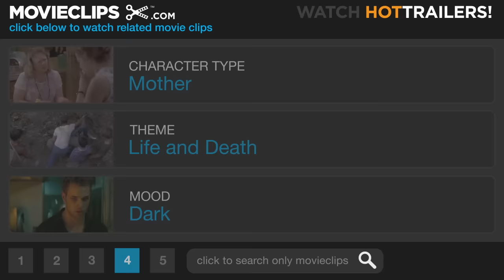The Virgin Suicides (2/9) Movie CLIP - Cecilia's Fall (1999) HD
CLIP DESCRIPTION:
Mrs. Lisbon (Kathleen Turner) throws a party for her daughter Cecilia (Hanna Hall) in an effort to help her socialize after her first suicide attempt.

FILM DESCRIPTION:
A dark comedy punctuated by moments of drama, The Virgin Suicides explores the emotional underpinnings of a family starting to come apart at the seams in 1970's Midwestern America. The Lisbons seem like an ordinary enough family; Father (James Woods) teaches math at a high school in Michigan, Mother (Kathleen Turner) has a strong religious faith, and they have five teenage daughters, ranging from 13-year-old Cecilia (Hannah Hall) to 17-year-old Therese (Leslie Hayman). However, the Lisbon family's sense of normalcy is shattered when Cecilia falls into a deep depression and attempts suicide. The family is shaken and Mother and Father seek the advice of psychiatrist Dr. Hornicker (Danny DeVito), who suggests the girls should be allowed to socialize more with boys. However, boys soon become a serious problem for Cecilia's sister Lux (Kirsten Dunst). Lux has attracted the eye of a high-school Romeo named Trip (Josh Hartnett), who assures Father of his good intentions. But Cecilia finally makes good on her decision to kill herself, throwing the Lisbons into a panic; and after attending a school dance, Trip seduces and then abandons Lux. The Lisbons pull their daughters out of school, as an emotionally frayed Mother keeps close watch over them. Meanwhile, Lux continues to attract the attentions of the local boys, and she responds with a series of clandestine sexual episodes with random partners as often as she can sneak out of the house. The debut feature from Sofia Coppola (whose father, Francis Ford Coppola, co-produced this film), The Virgin Suicides also features supporting performances from Scott Glenn and Giovanni Ribisi. The film was shown as part of the Directors Fortnight series as the 1999 Cannes Film Festival.

CREDITS:
Cast: Anthony DeSimone, Joe Roncetti, Noah Shebib, Jonathan Tucker, James Woods, A.J. Cook, Kirsten Dunst, Hanna Hall, Leslie Hayman, Chelse Swain, Kathleen Turner
Producers: Francis Ford Coppola, Suzanne Colvin, Julie Costanzo, Fred Fuchs, Jordan Gertner, Dan Halsted, Fred Roos, Chris Hanley, Willi Bär, Gary Marcus
Screenwriters: Sofia Coppola, Jeffrey Eugenides